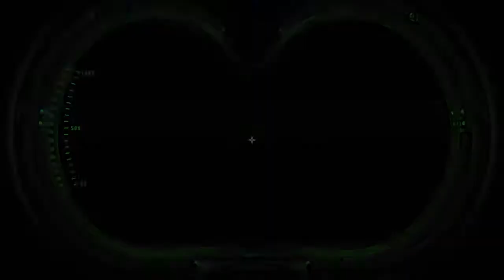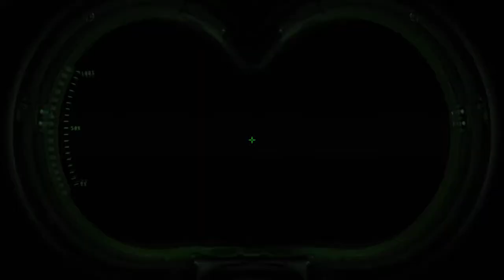Ghostbusters defeat boss 2